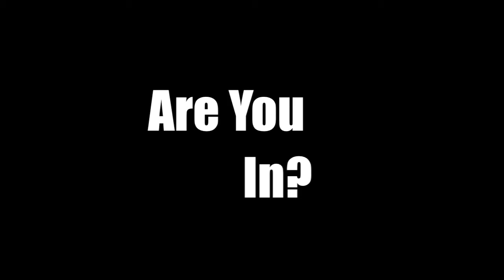Unite Fight Win with Arvelia!